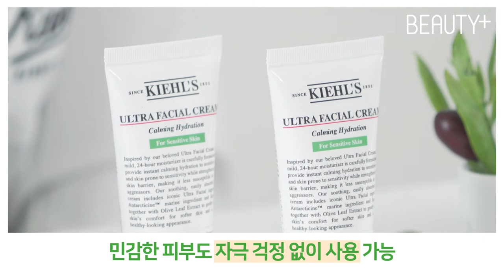[뷰티쁠] 대박사건!! 키엘 민감성 수분 크림 꼼꼼리뷰 Kiehls moisture cream review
민감한 피부를 위한 제품이 쏟아지고 있는 가운데
수분 크림 유목민 에디터가 PICK한 올해의 수분크림 은? 👉🏻바로 키엘민감성수분크림 💚